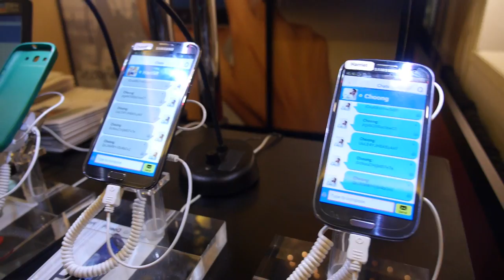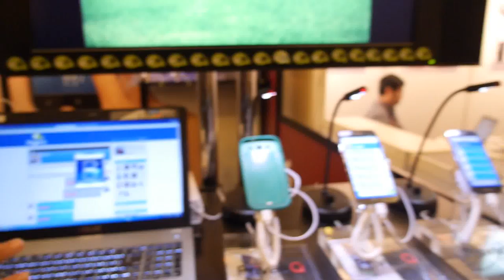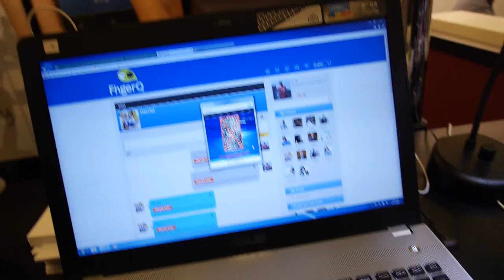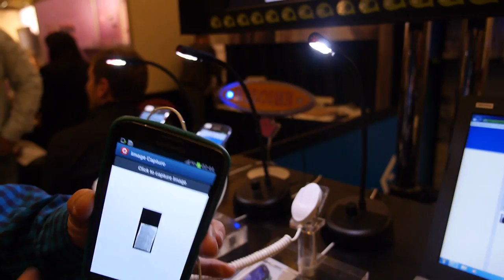World Wide Touch Technology (Holdings) Limited shows FingerQ PrivacQ Biometric Fingerprint platform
World Wide Touch Technology (Holdings) Limited shows their Biometric Fingerprint platform for encrypted chatting. Including an Android smartphone cover case that includes such biometric fingerprint reader.

This video was filmed at CES 2013 with the Panasonic GH3 (12-35mm lens) on a Steadicam Merlin 2 with vest